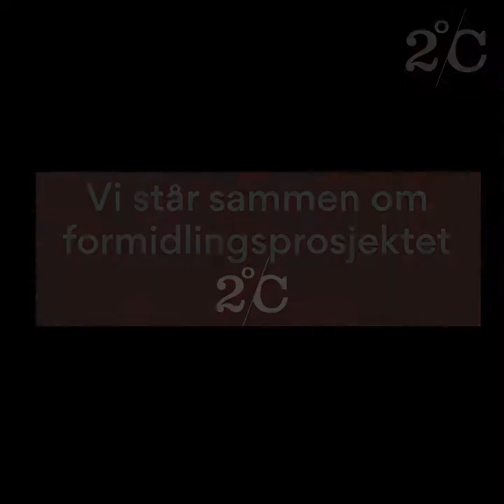Vi støtter 2°C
2°C gir oppdatert kunnskap om klimaendringer og energiomstilling. Se hvem som støtter opp om prosjektet. Foto: Tekna.